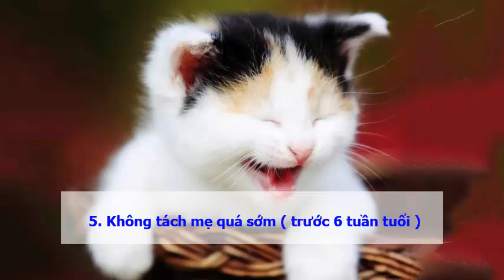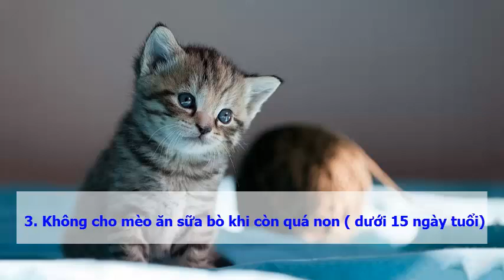8 điều không nên làm khi chăm sóc mèo con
Mèo là một thú cưng được mọi người lựa chọn nuôi nhiều nhất vì mèo dễ thương ngoan hiền, lại biết bắt chuột. Sự hiện diện của mèo sẽ mang đến cho căn nhà của bạn thêm niềm vui cũng như gắn kết tình cảm của mọi người lại với nhau. Nhưng liệu bạn đã biết cách chọn mèo chưa? Hãy tham khảo những lời khuyên khi nuôi mèo sau đây nhé!